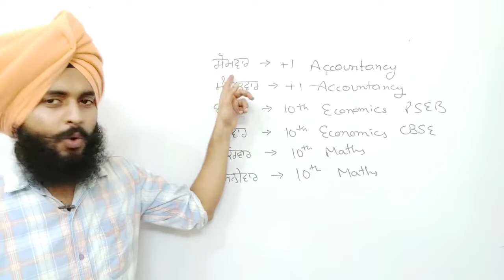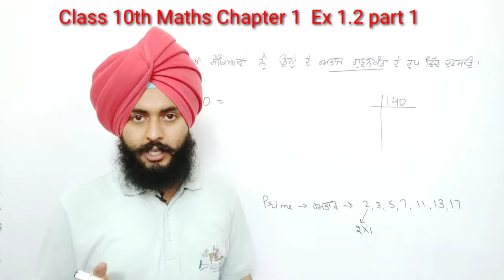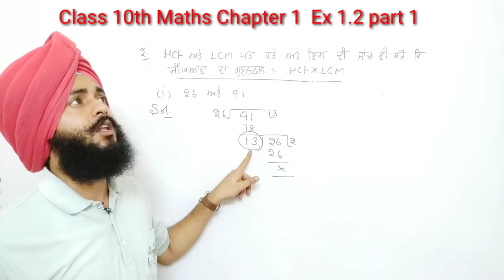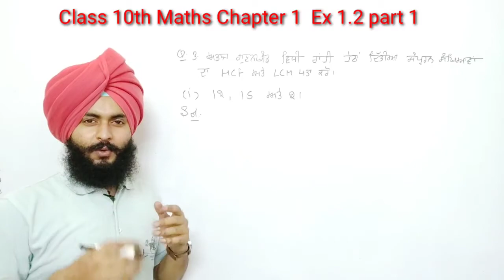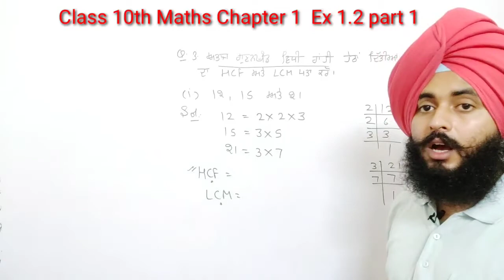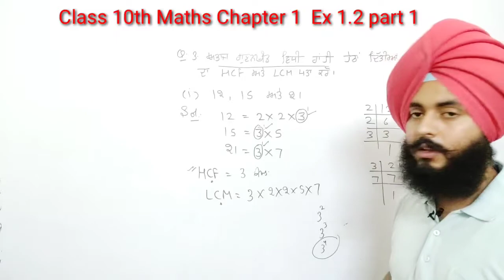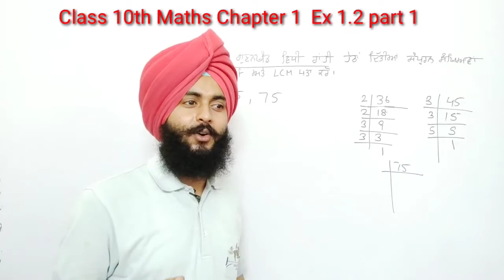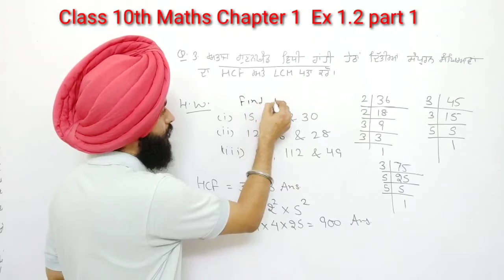Class 10th Maths Chapter 1 REAL NUMBERS Ex 1.2 part 1